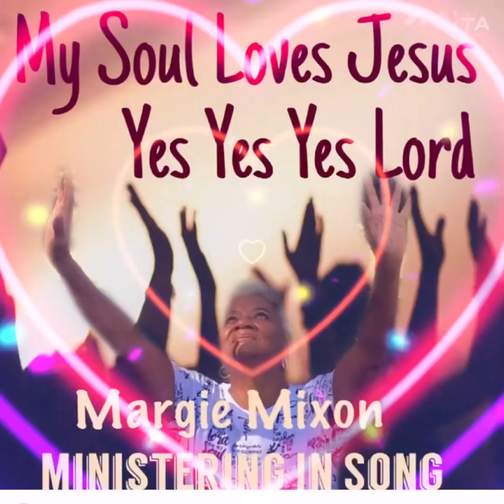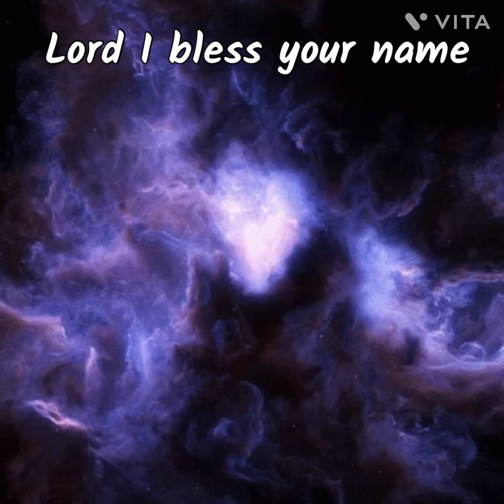MY SOUL LOVES JESUS @GOD’S MINISTRY OF SONGS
Vocalist Margie Mixon